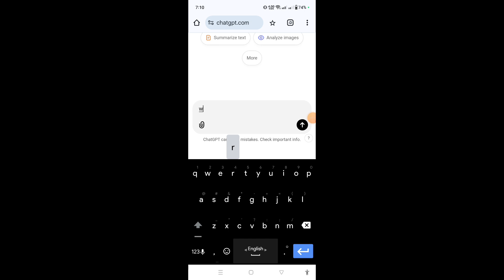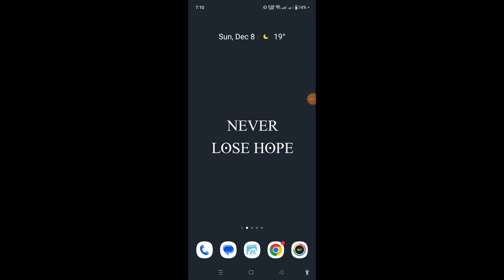Poem Writer Ai | ChatGPT Tutorial | 2024